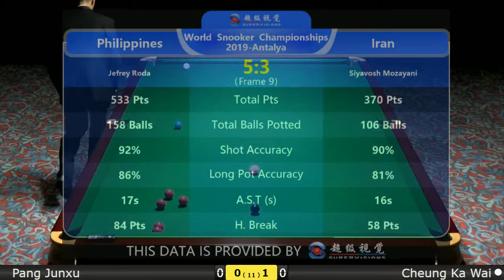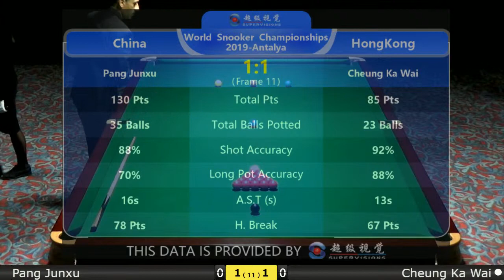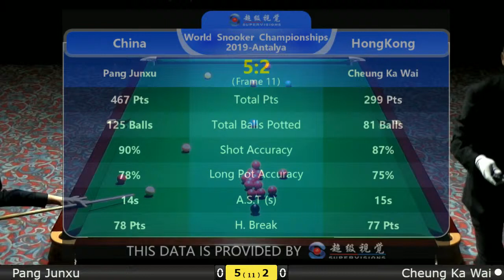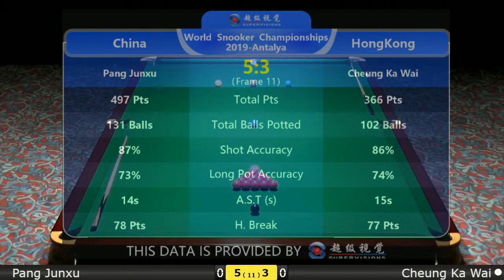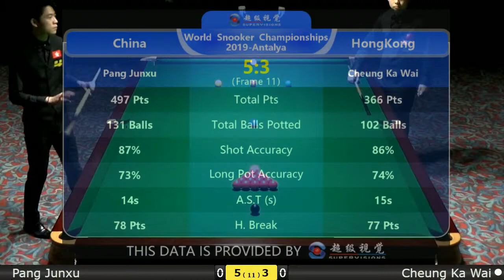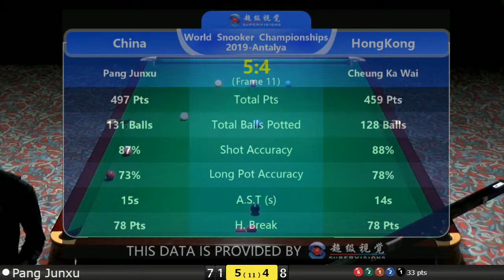Snooker Men Quarter Final : Pang Junxu vs Cheung Ka Wai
IBSF Snooker Championships → Antalya/Turkey 2019 / Snooker Men Quarter Final: Pang Junxu - China vs Cheung Ka Wai - Hong Kong China